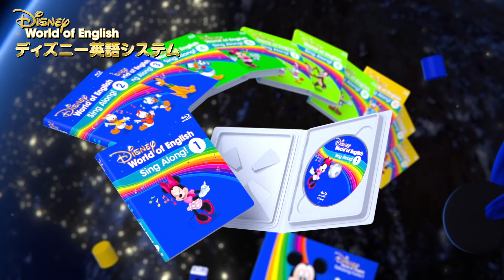ディズニー英語システム WebCM ⑤ そうたくんver.(2019年8月〜)